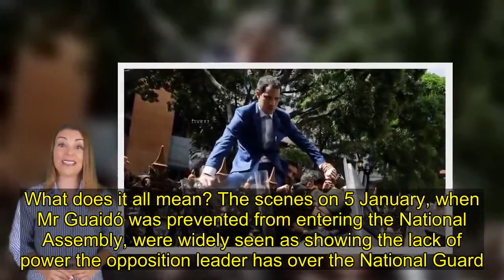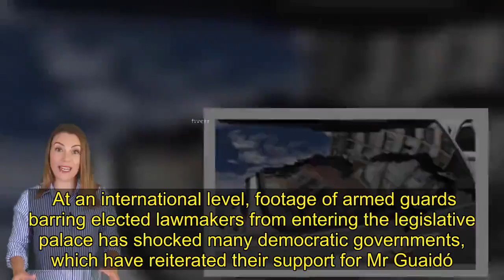Venezuela opposition convoy attacked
Pro-government groups in Venezuela have attacked a convoy of opposition lawmakers outside the parliament building in central Caracas.  Opposition leader Juan Guaidó said the violence had forced him to transfer a planned meeting to a building on the outskirts of the city. Video footage from inside one car showed supporters of President Nicolás Maduro throwing a traffic cone and a stone that broke one of the windows. Local media reported shots being fired. During his state of the nation address on Tuesday, Mr Maduro accused Mr Guaidó - the Speaker of the National Assembly, of helping the US to wage an economic war on Venezuela.   The attack on the convoy comes eight days after Mr Guaidó and 100 fellow opposition lawmakers pushed past police to enter the National Assembly. It is the latest escalation in Venezuela's political crisis.What happened? A group of opposition members of the National Assembly were being driven to the legislative palace in the centre of the capital, Caracas, when their cars were set upon by a group of government supporters. Footage published on the National Assembly Twitter account shows a man shattering the rear window of one of the cars with a traffic cone.  Skip Twitter post  by @AsambleaVE  Report  End of Twitter post  by @AsambleaVE   Opposition politician Angelo Palmeri said the cars were also hit with metal bars and bats, and his colleague Delsa Solórzano said the pro-government "mob" had opened fire on the car she was in. "This was done while the National Guard watched complacently," Mr Palmeri said. He added that he thought a trap had been set for him and his fellow lawmakers. "I was surprised to find that the National Guard waved us through several checkpoints, then we were surrounded by this mob and I understood why we'd been let through," he said. What's the background? The National Assembly is one of the few remaining institutions in Venezuela which is not controlled by the governing PSUV party.  On 23 January 2019, Mr Guaidó, declared himself acting president of Venezuela, arguing that the election which returned Mr Maduro to power in 2018 had been fraudulent. Mr Guaidó and his supporters claimed that the presidency was therefore vacant and invoked an article in the constitution which calls for the Speaker to step in as president. Mr Guaidó  declared himself acting president and was quickly recognised as Venezuela's legitimate leader by more than 50 countries, including the US, the UK and many Latin American nations. Since then, Mr Guaidó and Mr Maduro have been at loggerheads but the latter has maintained a firm grip on the government thanks to the support of the armed forces. Earlier this month Mr Guaidó, who was facing an end to his term as Speaker on 5 January,  went to the National Assembly to stand for re-election but was denied entry by the National Guard.  They pushed him back with shie